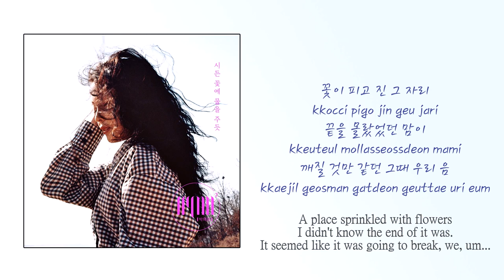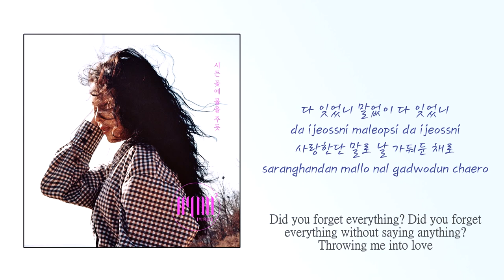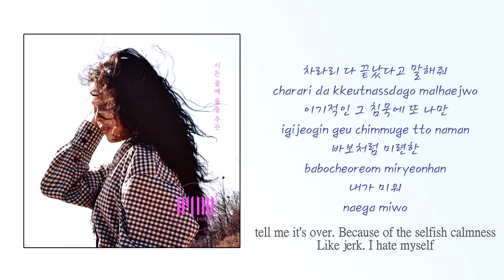HYNN(박혜원) - The Lonely Bloom Stands Alone(시든 꽃에 물을 주듯) HAN|ROM|ENG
Please click on 'CC' button

You want to add other language subtitles/CC ;